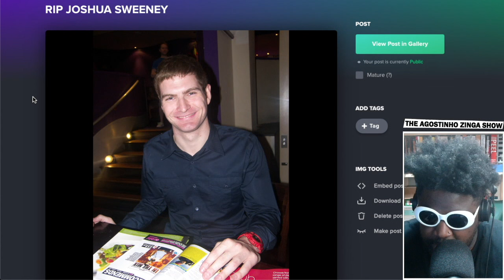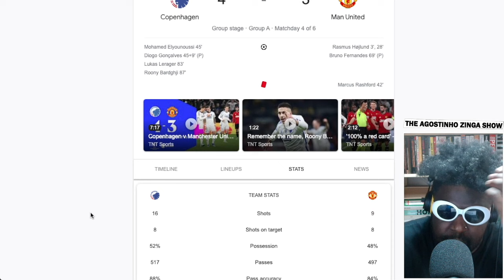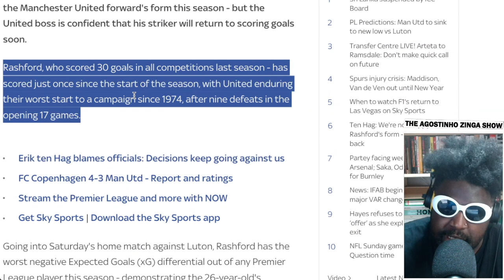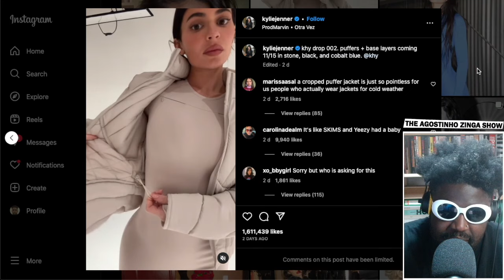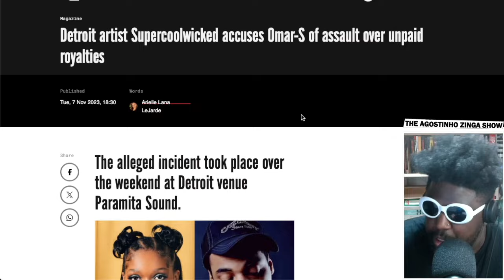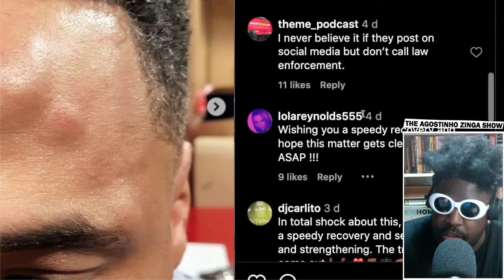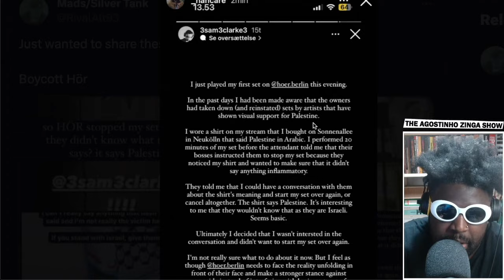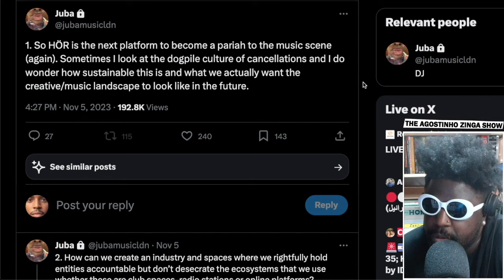THE LAST GOODBYE | TAZS #722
Agostinho rambles about the passing of an old friend, Blue Eye Samurai on Netflix and Scavengers Reign on HBO Max, Manchester United's underwhelming win against Fulham and lose to Copenhagen in the Champions League and Erik Ten Hag's future at the club, Bottega Veneta resort 2024 and the role A$AP Rocky has played in the marketing for it, Kylie Jenner launching her own fashion brand called Khy and winning an award for it, Detroit artist Supercoolwicked accusing legendary DJ and producer Omar-S of assault over unpaid royalties, HÖR issuing a statement following online backlash for their response to the ongoing genocide in Gaza and Juba attempting to defend them and more...

🕊TIMESTAMPS🕊
0:00 Intro
1:25 RIP Joshua Sweeney
8:35 Blue Eye Samurai on Netflix
11:21 Scavengers Reign on HBO Max
14:08 Fulham 0 - 1 Manchester United (English Premier League)
18:25 Copenhagen 4 - 3 Manchester United (UEFA Champions League)
26:18 Erik Ten Hag's future at the club
43:18 Bottega Veneta resort 2024
51:51 Kylie Jenner's new fashion brand Khy
1:02:30 FOLD London's response to Israel/Gaza
1:16:56 Detroit artist Supercoolwicked accuses legendary DJ and producer Omar-S of assault
1:40:21 HÖR issuing a statement following online backlash for their response to Israel/Gaza
1:55:27 Juba attempts to defend HÖR
2:12:22 Outro/End